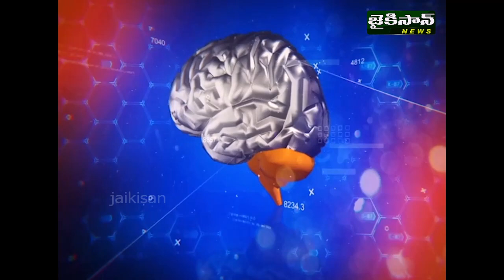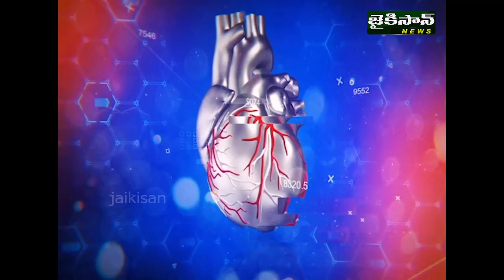మడమ నొప్పి పై ప్రత్యేక చర్చ | Heel Pain I Dr.VENUGOPAL RAO | JaiKisan News